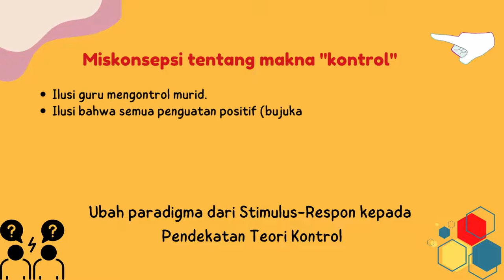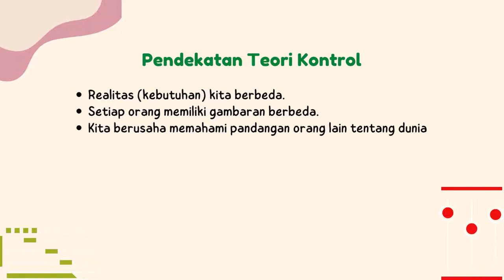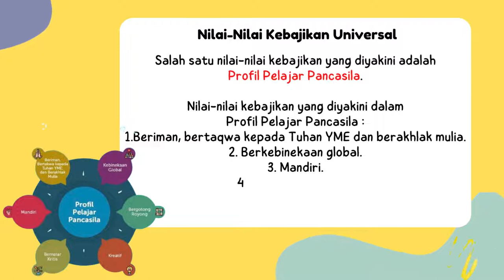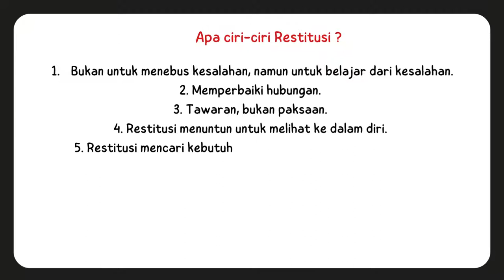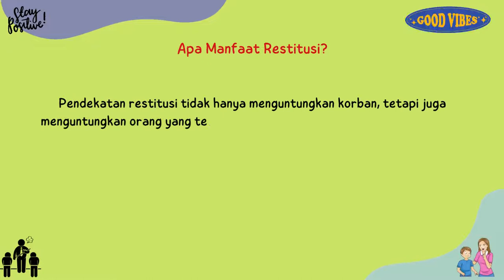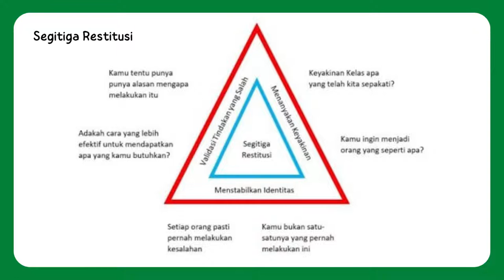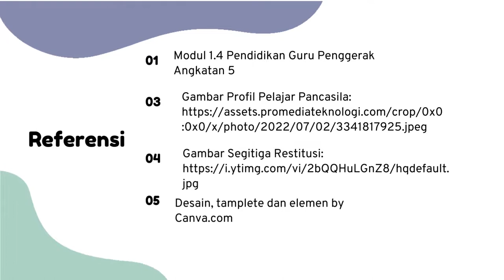Aksi Nyata Modul 1.4_Berbagi Praktik Baik Penerapan Konsep Inti Budaya Positif di Sekolah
Video presentasi tugas 1.4.a.9 Aksi Nyata Modul 1.4_Berbagi Praktik Baik Penerapan Konsep Inti Budaya Positif di Sekolah pada kegiatan Pendidikan Guru Penggerak Angkatan 5 karya Faryanti,S.Pd. CGP dari SMAN 10 Tebo Provinsi Jambi yang dibuat dengan menggunakan aplikasi canva.com